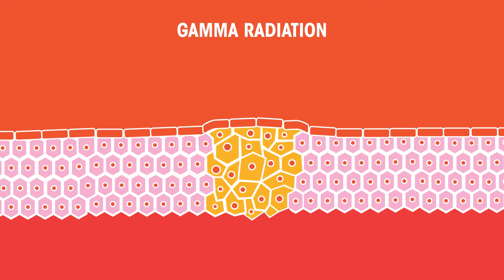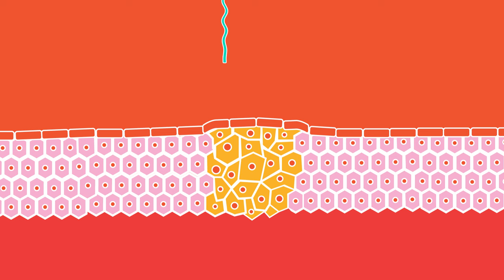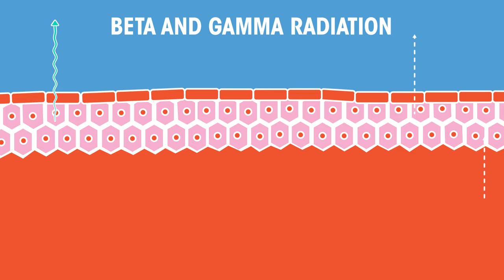Uses Of Nuclear Radiation | Radioactivity | Physics | FuseSchool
Uses of Nuclear Radiation

What have the Hulk and Spiderman got in common?
They both gained their super powers because of radiation.
Well, in films and comics at least. In real life, radiation has never given anyone super powers. But when used carefully radiation does have many uses.

Which we’re going to look at in this video.

Remember, the nucleus is found at the centre of all atoms.
Some nuclei are unstable and may emit alpha particles, beta particles, or neutrons, and electromagnetic radiation as gamma rays.

Gamma radiation can be used in radiotherapy, for the treatment of cancer.
Gamma radiation is directed at the area of the body affected by cancer. At high doses, radiation kills cancer cells or slows down their growth by damaging their DNA. These dead cancer cells are broken down and removed by the body.
Radiotherapy doesn’t work straight away; the cancer cells can take up to a few months to die and be removed by the body.

Radiotherapy can also be used to destroy other tissues in the body, that are not useful.
For example, radiotherapy is often used in the treatment of overactive thyroid glands. If the thyroid gland produces too much thyroxine, it can result in heart palpitations, anxiety, tiredness and mood swings, amongst other symptoms. Radiotherapy can be used to destroy some cells of the thyroid gland and thereby reduce the amount of thyroxine that is produced.

Beta and gamma radiation can also be used as tracers.
Tracers in the body can provide a useful alternative to surgery. A small amount of radioactive material is introduced to the body and a radiographer follows the passage of this material through the body using specialised equipment.
Beta and gamma sources are used because they pass out of the body and so can be detected. Remember, alpha radiation can’t travel through anything thicker than a sheet of paper.
Barium meals or barium enemas are common examples of radiation used in this way.

Smoke detectors emit a constant stream of alpha particles. A sensor continually detects these alpha particles, causing a small current. If smoke particles come between the source and the detector, the current is decreased and an alarm goes off.

Gamma radiation is used to sterilise hospital equipment
and is also used to kill bacteria, mould and insects from food before the food is packaged. This increases the shelf-life of the food. The food is safe to eat and doesn’t become radioactive itself as it’s irradiation rather than contamination.

There are a few uses for radiation - there are many, many more. While radiation can be extremely useful, unfortunately it won’t make use superhuman.

CREDITS
Animation & Design: Chloe Fyvie Adams
Narration: Dale Bennet
Script: Bethan Parry